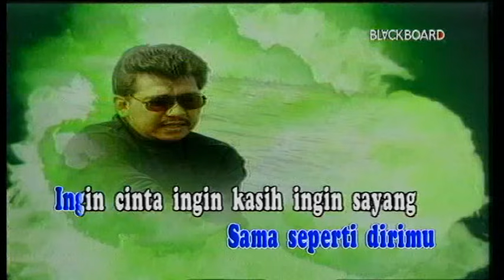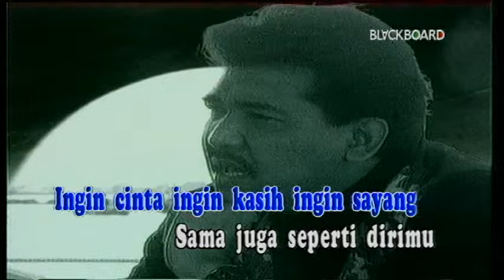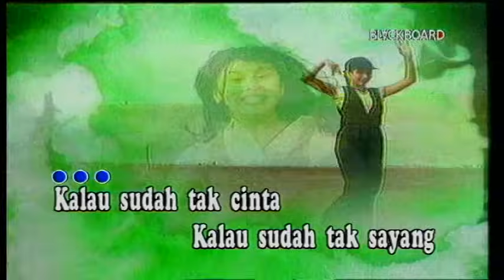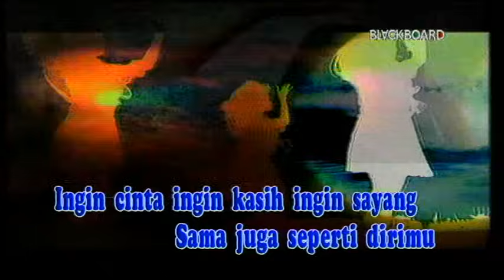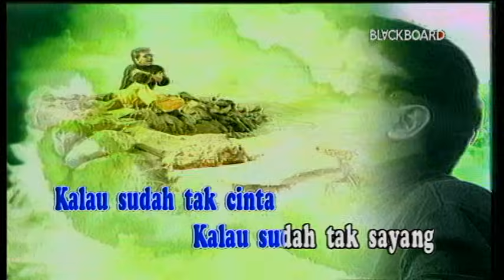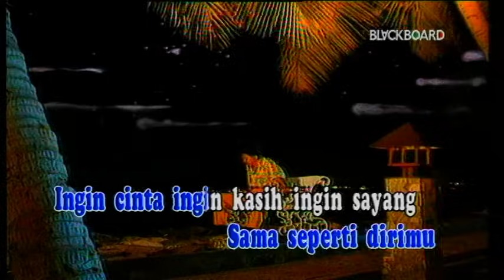Imam S. Arifin - Bekas Pacar (Official Music Video)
Selamat menonton video Imam S. Arifin - Bekas Pacar yaa!

Tapi mengapa
Tapi mengapa dirimu selalu
Memandangku sebagai musuh
Seakan kau tak pernah
Mengenal diriku

Aku juga masih punya perasaan oh-ho
Sama seperti dirimu
Ingin cinta ingin kasih ingin sayang
Sama juga seperti dirimu

Kalau sudah tak cinta
Kalau sudah tak sayang
Janganlah kau katakan
Pada semua orang
Janganlah kau katakan
Pada semua orang

Tidakkah kau sadari
Bila jelek begini
Tetapi aku masih
Bekas pacarmu juga
Yang pernah kau cintai
Yang pernah kau sayangi
Biar sudah benci cukup di dalam hati

Janganlah kau katakan
Pada semua orang

Janganlah kau katakan
Pada semua orang

Tidakkah kau sadari
Bila jelek begini
Tetapi aku masih
Bekas pacarmu juga